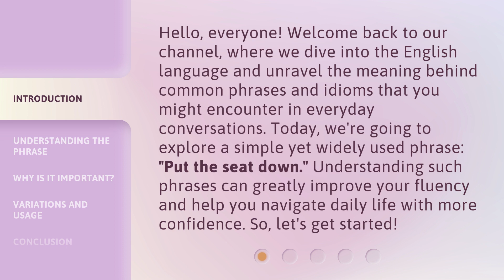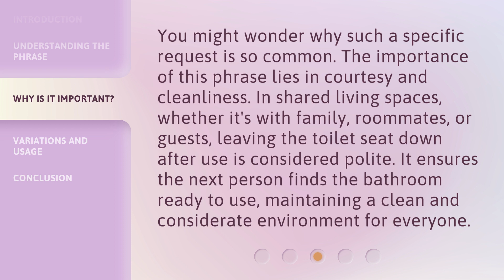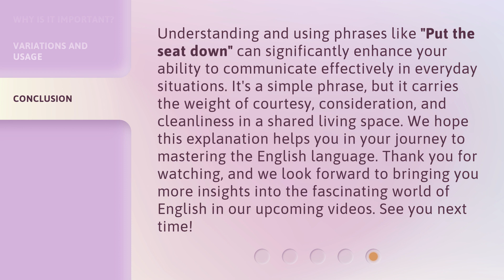Mastering Everyday English: "Put the Seat Down!"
00:00 • Introduction - Mastering Everyday English: "Put the Seat Down!"
00:38 • Understanding the Phrase
01:04 • Why Is It Important?
01:32 • Variations and Usage